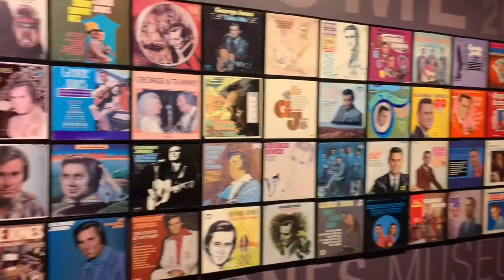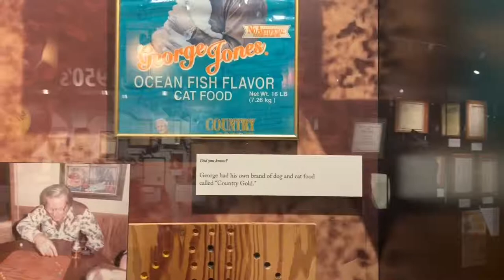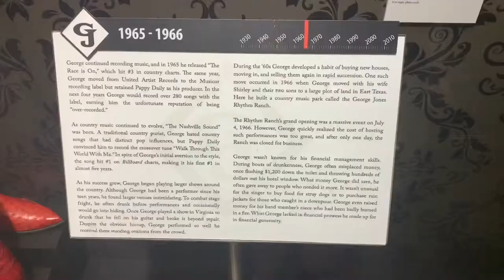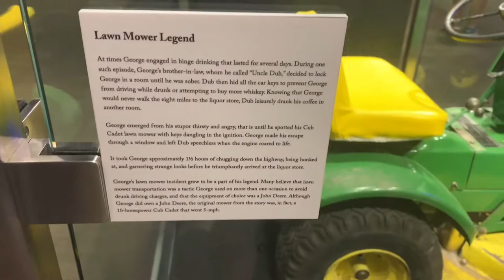George Jones Museum & the Grand Ole Opry | Nashville vlog 3